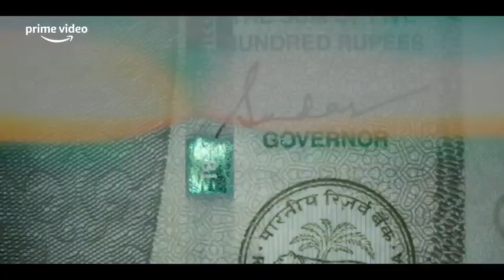Farzi | TV Series 2023 | Official Trailer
An artist who gets pulled into the murky high stakes of a con job and a fiery task force officer on the mission to rid the country of his menaces in a fast-paced, edgy one-of-a-kind thriller.